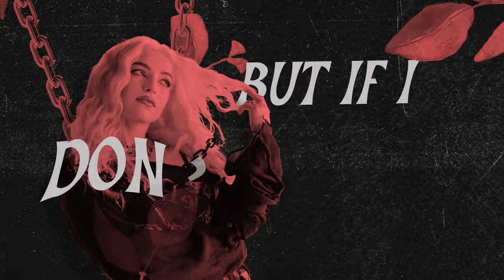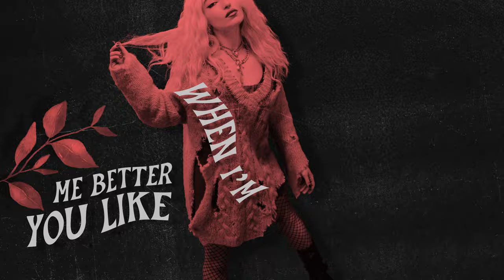Eyelar - Think Like a Man (Lyric Video)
Lyrics:

(I been thin-kin' like a man)

If I spend my nights crying
Then you say I feel too much
But if I don't bat an eyelid
You say I don't feel enough

You look so tense baby how bout a drink
You walk the line but I'm changing the script
Cause I'm tired of hearing you say that I can't again again

I'm better thinking like a man
I get away with what I can
I know that you'll never hurt me bad cause i'll never even give you a chance

Not when I'm thinking like a man
owa owa owa owa owa owa I'm thinking like a man

You like me better when I'm smiling
But then I'll have to show my teeth
Do what I want no compromises
This ain't a trend no this how it's gonna be

Cause I'm tired of hearing you say that I can't